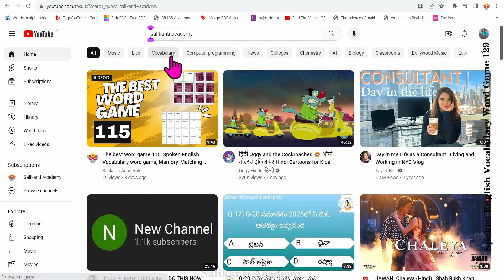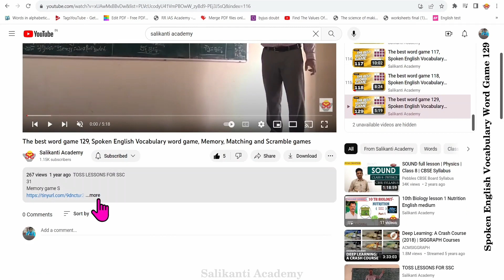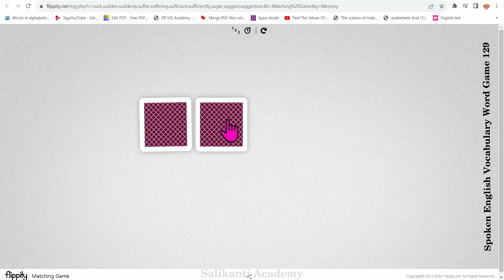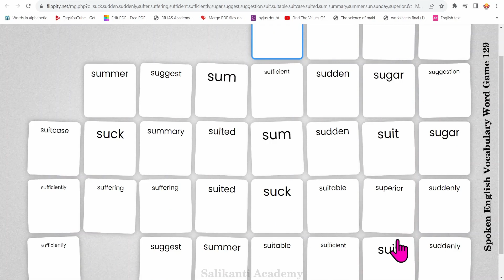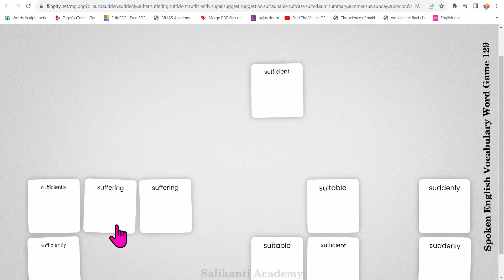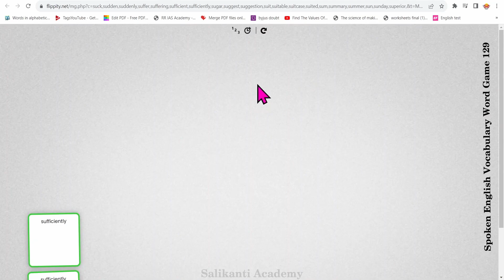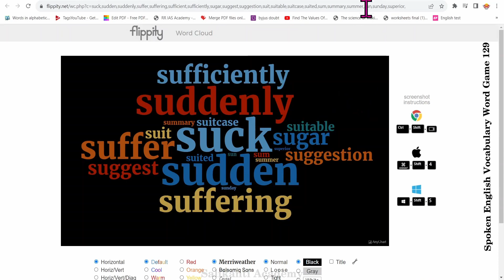The best word game 129, Spoken English Vocabulary word game, Memory, Matching and Scramble games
31
Memory game S
32
Memory game S
16
Matching game S
16
Scramble game S
16
Read  game S